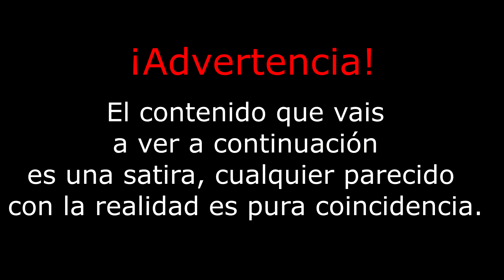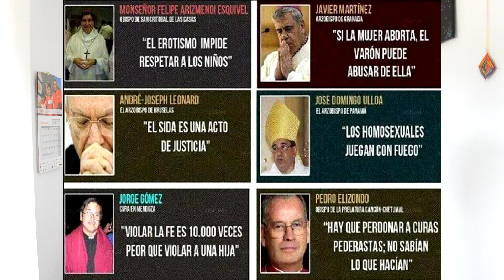Los SECRETOS de la IGLESIA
Volvemos pisando fuerte al canal, esta vez haciendo una sátira Sobre la IGLESIA, DIOS y todo eso absurdo que nos venden ¿Tu que opinas?